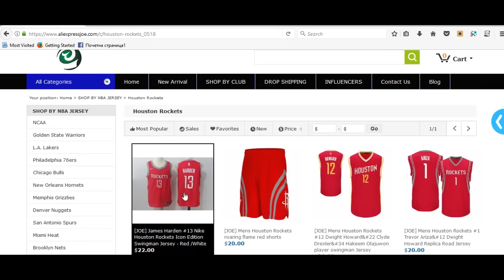DOSLO JE VASIH 5 MINUTA! NOVI SERIJAL NA KANALU!